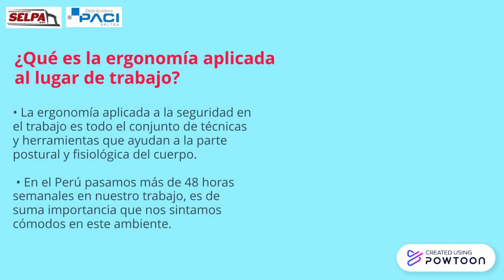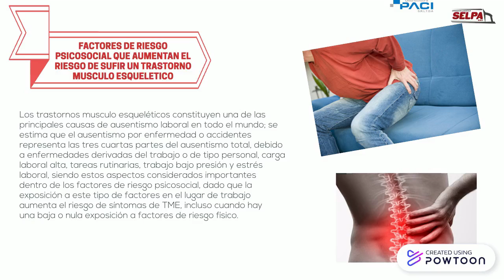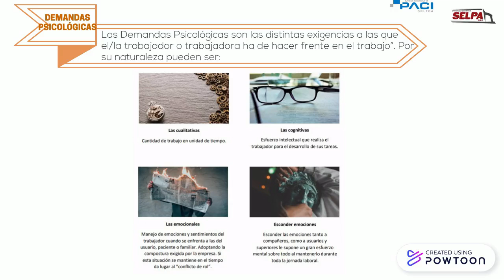ERGONOMÍA EN EL TRABAJO/ FACTORES DE RIESGO PSICOSOCIAL QUE AUMENTAN EL RIESGO DE SUFIR UN TME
ERGONOMÍA APLICADA EN EL LUGAR DE TRABAJO /
FACTORES DE RIESGO PSICOSOCIAL QUE AUMENTAN EL RIESGO DE SUFIR UN TRASTORNO MUSCULO ESQUELETICO-- Created using Powtoon -- Free sign up -- Create animated videos and animated presentations for free.  PowToon is a free tool that allows you to develop cool animated clips and animated presentations for your website, office meeting, sales pitch, nonprofit fundraiser, product launch, video resume, or anything else you could use an animated explainer video. PowToon's animation templates help you create animated presentations and animated explainer videos from scratch.  Anyone can produce awesome animations quickly with PowToon, without the cost or hassle other professional animation services require.